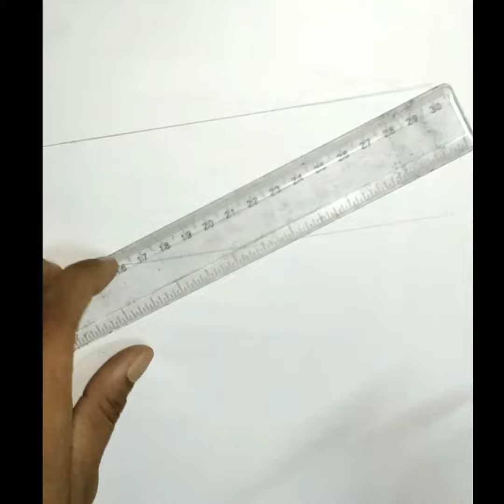This drawing doesn't need any Title/Explanation || meaningful drawing ||creative Drawing part-7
In this video, I am going to draw a beautiful drawing... with beautiful meaning which show's that "looks doesn't matter from outside, you can be beautiful, skinny, stylish but if you aren't a nice person you are ugly, ugly inside and out.

Be a good from inside 😇